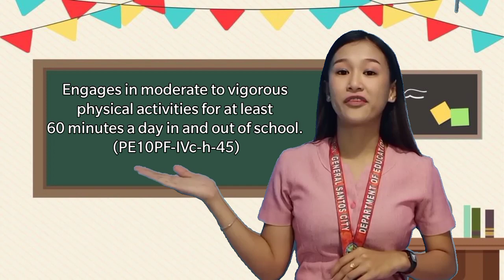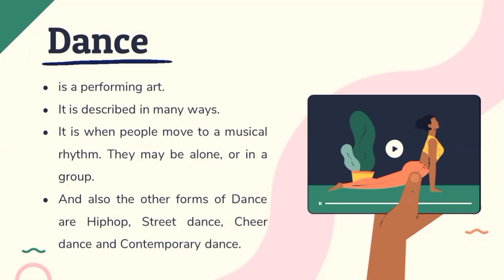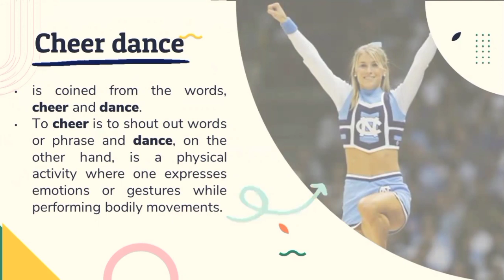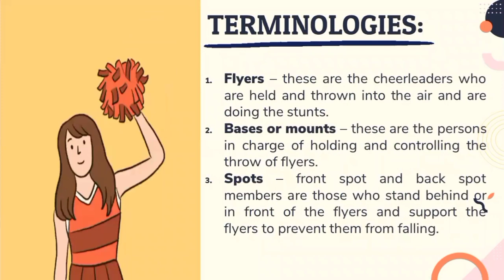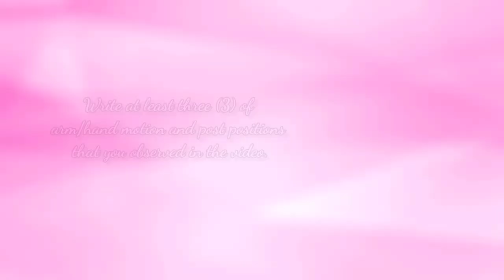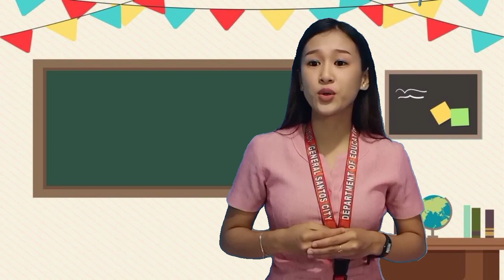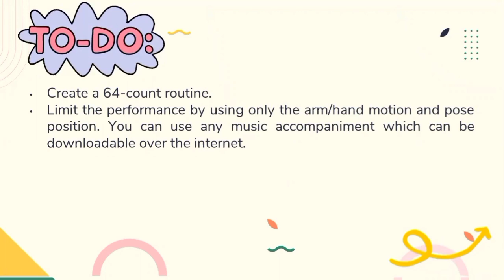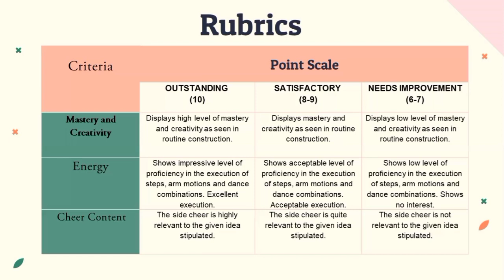Physical Education 10 Cheer dance